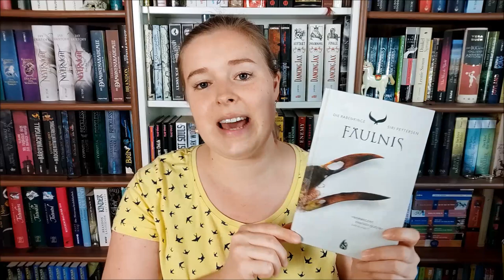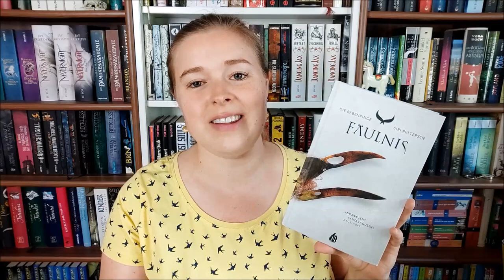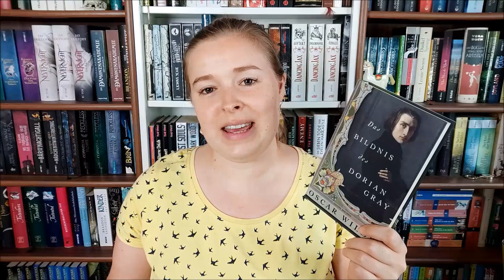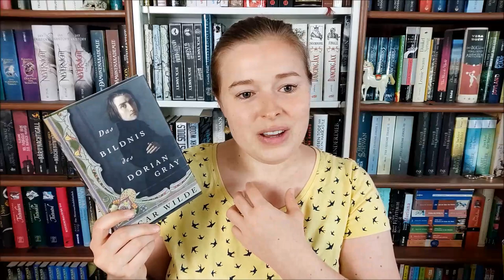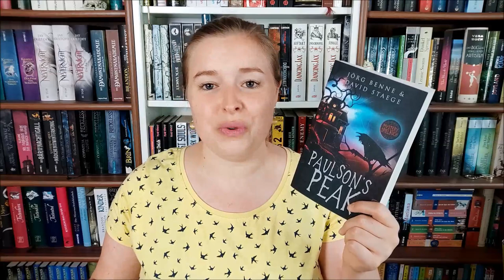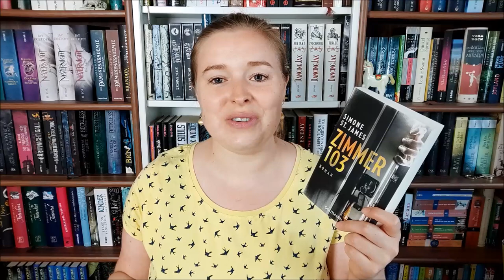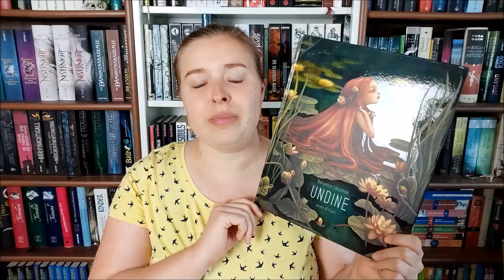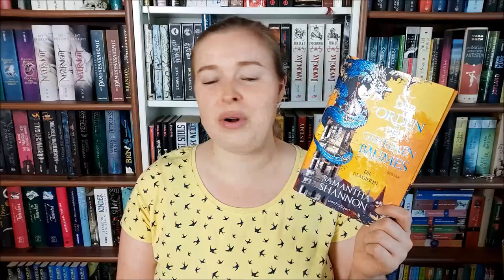Lesemonat Juni 2021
Gelesene Bücher:

"Fäulnis - Rabenringe 2" von Siri Pettersen

"Das Bildnis des Dorian Gray" von Oscar Wilde

"Zimmer 103" von Simone St. James
Rezensionsexemplar

"Undine" von Benjamin Lacombe

"Der Orden des geheimen Baumes" von Samantha Shannon